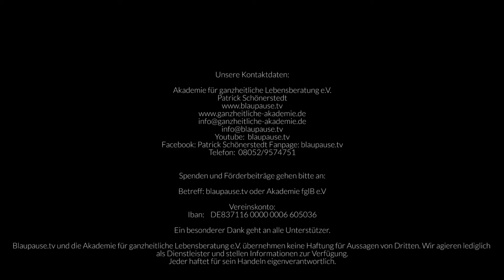Plauderstübchen #13 - Schatten ist da um das Licht zu erkennen! Schattenthemen lösen - blaupause.tv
In der heutigen Sendung geht es um das Thema Schatten. Wir alle haben unsere Schattenthemen aber wozu er dienlich sein kann möchte ich in dieser Folge ansprechen. Nicht nur das „ Licht " ist entscheidend sondern auch der „ Schatten “ beide Prinzipien dürfen wir betrachten und annehmen.
Oft liegt die Lösung für ein Problem bereits in unseren Schattenthemen, sind wir in der Lage diese zu erkennen und anzunehmen geht das Überwinden oft recht einfach. Um als Mensch in den sogenannten Ausgleich zu kommen müssen wir alle Prinzipien in uns vereinen.
Ich wünsche euch viel Spaß beim stöbern in unseren Schattenthemen. Euer Patrick

Copyright November 2019